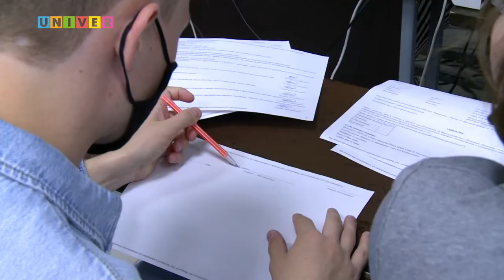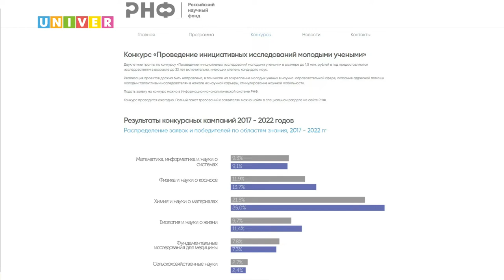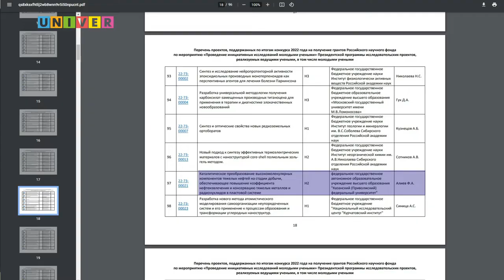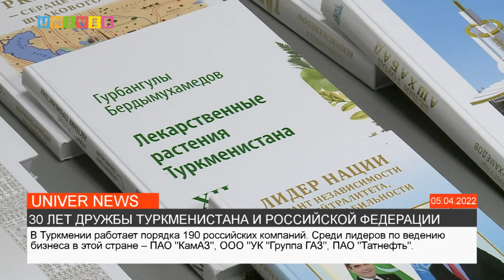НОВОСТИ КФУ ОТ 29.07.2022